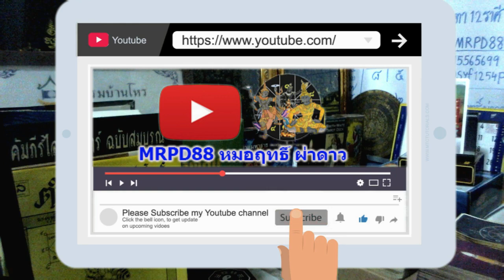หมอฤทธิ์ ผ่าดาว ดูดวงรายเดือน ลัคนา/ราศีเมถุน เดือนกุมภาพันธ์ 2564(อัพเดท)